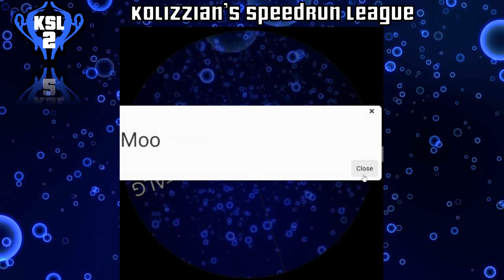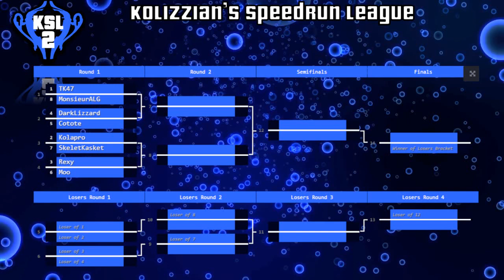KSL2 Draw video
Kolizzian Speedrun League 2 Draw!
Determines who will face who between tier 1 and tier 2 players.
Tiers are based on people's previous tournament results!